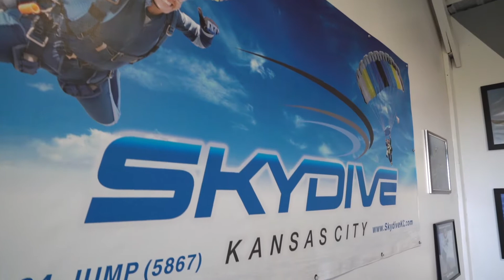Best Soars with Golden Knights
Invited by the University of Central Missouri's Fighting Mules Battalion Army ROTC program, university President Roger Best got a glimpse of what it’s like to be among an elite group of men and women in service after accepting an invitation to join the Golden Knights on a tandem parachute jump.